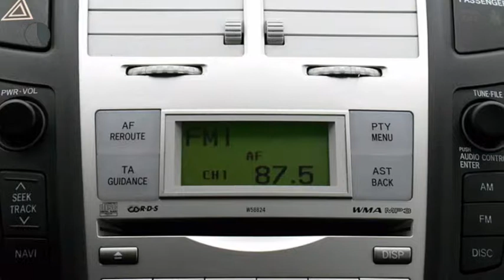Toyota Yaris 1.3 Vvti Luna MMT | Climate Control | Keyless Entry